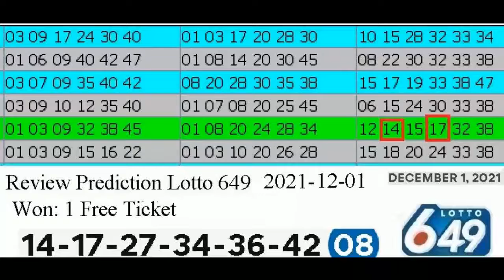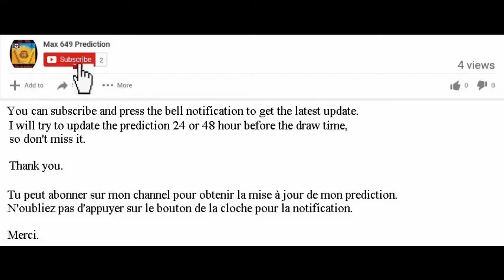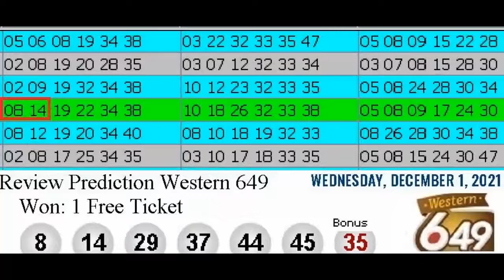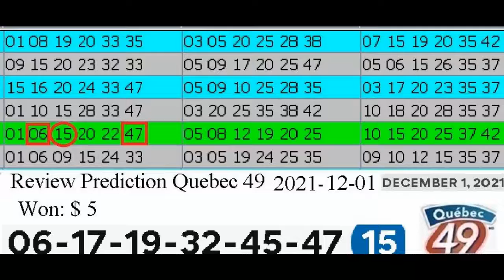Review Winning Prediction Lotto 6.49 for 2021-12-01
Hello , Bonjour,